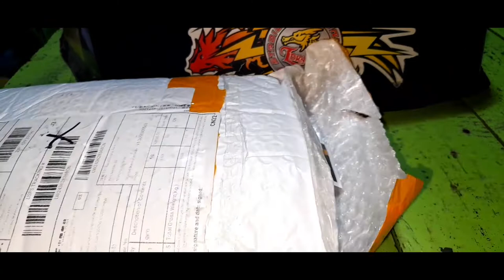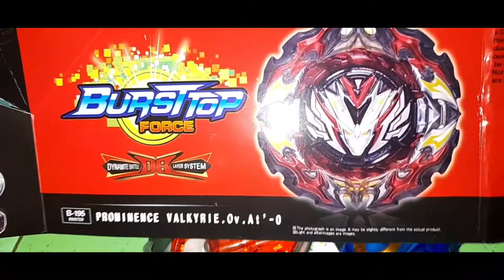Unboxing Beyblade de Aliexpress, Roar Bahamut, Vanish Fafnir, Prominence Valkyrie, Ci Ragnaruk.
Combates desde el minuto 5